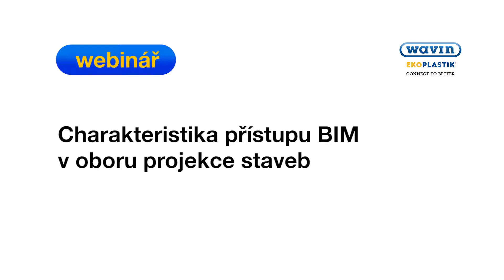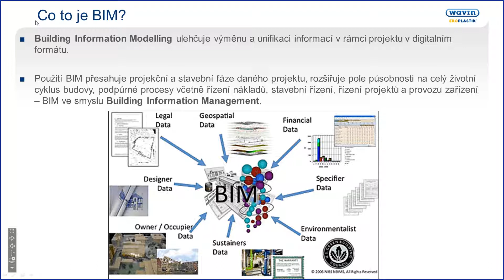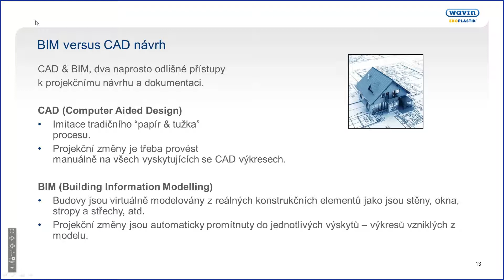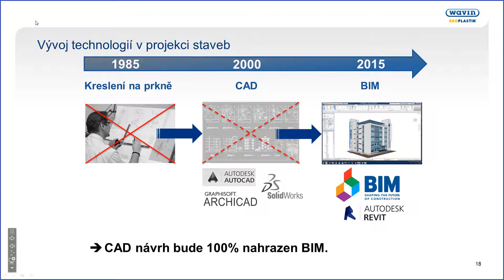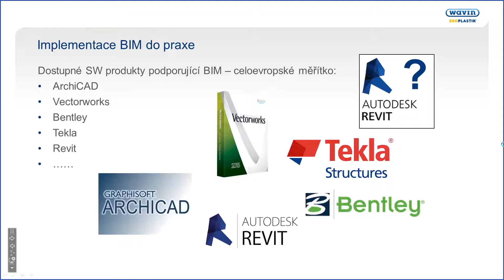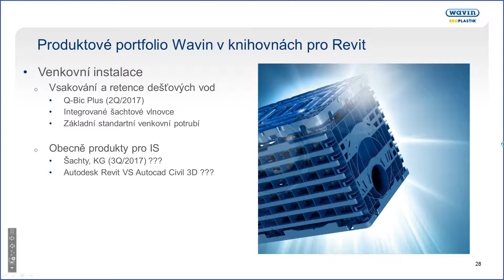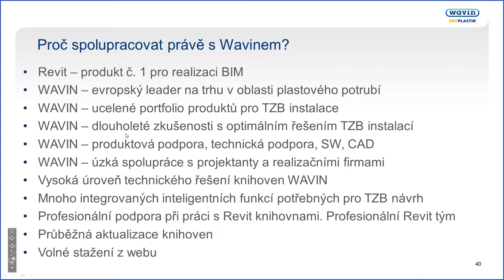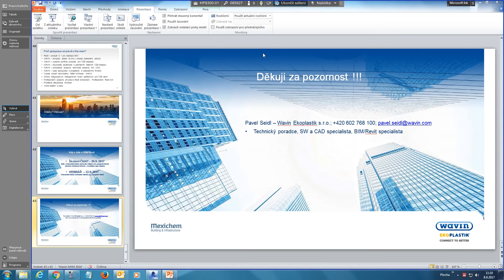Přístup BIM v oboru projekce staveb | Wavin Czechia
Co je BIM koncept a jak s ním pracovat? Zhlédněte záznam webináře, který proběhl 8.9.2017 ve Školicím centru společnosti Wavin Czechia. Seminář vedl Ing. Pavel Seidl. Pro více informací navštivte naše stránky